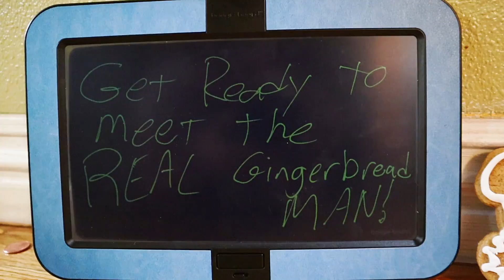Beware! The Gingerbread Man Appears! Are We In Danger?!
Oh No! The Gingerbread man has targeted our channel and now he is here! The kids found some strange gingerbread man cookies for breakfast! So after decorating them and taking a bite they came alive! ↓↓↓↓↓↓ CLICK TO SEE MORE ↓↓↓↓↓↓↓↓

Intro Theme song by Cody Crabb:
Codycrabb.com

Clocks on Strike - The Whole Other
Day Of Recon - Max Surla/Media Right Productions
House Of Evil - Audionautix